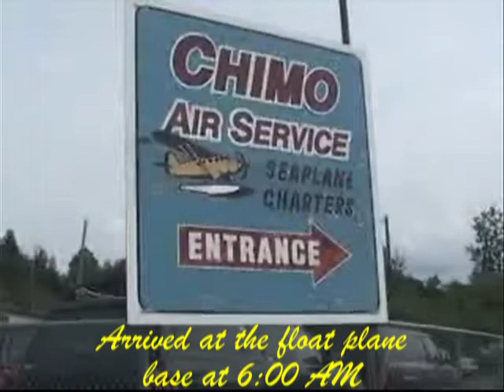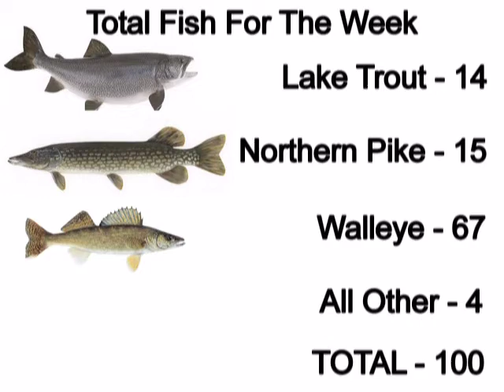Sandy Beach Lodge Vacation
Jason and John's fishing trip to Sandy Beach Lodge in Northwestern Ontario.